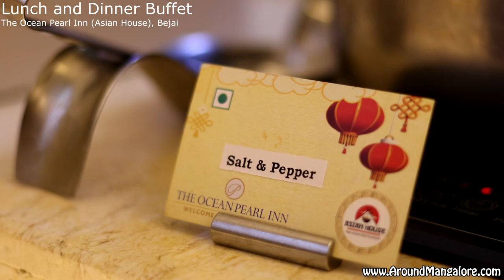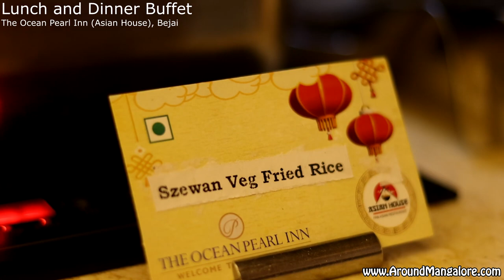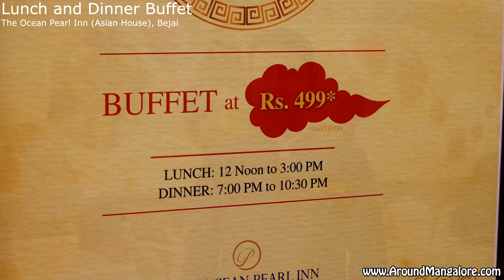Lunch and Dinner Buffet at Rs 499* - The Ocean Pearl Inn (Asian House), Bejai, Mangalore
Lunch and Dinner Buffet at Rs 499*

The Ocean Pearl Inn (Asian House),
Bejai Kapikad, Mangalore